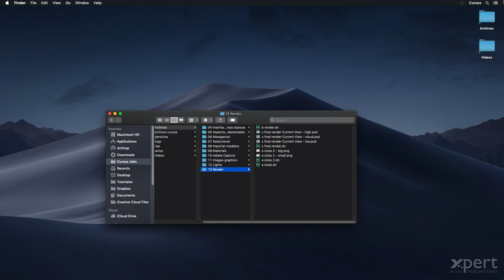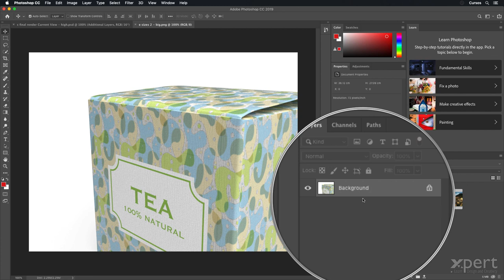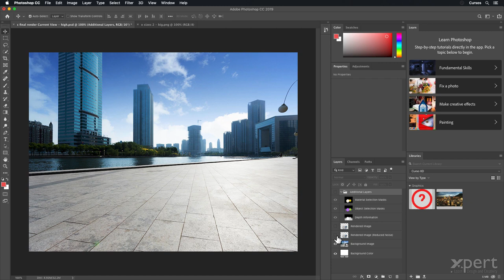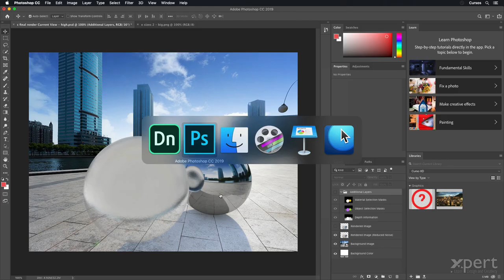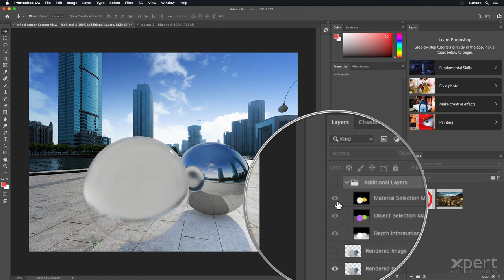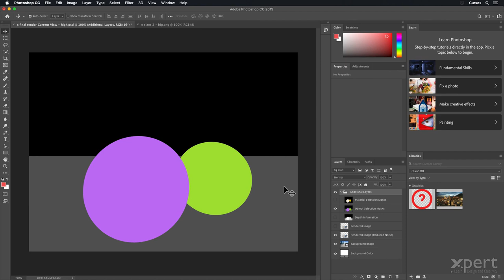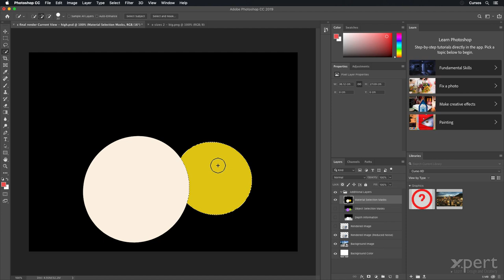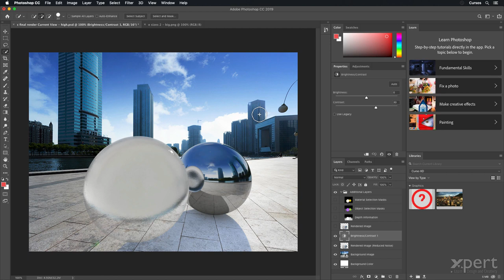13-06 Editar una imagen renderizada - Curso gratis Adobe Dimension.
En este video conoceremos los elementos que hacen parte de una imagen final renderizada y aprenderemos a editar estas imágenes.

Este curso en Youtube no incluye archivos de ejemplo. Si quieres acceder a los archivos de ejemplo o conocer más cursos, visita